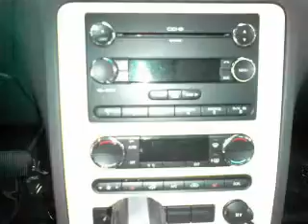2008 Mercury Sable - Amherst NY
Year: 2008
Make: Mercury
Model: Sable
Trim: Premier Sedan 4D
Engine: 6 cylinder 3.5 Liter
Transmission:
Color: White
Mileage: 72770
Address:
1135 Millersport Hwy